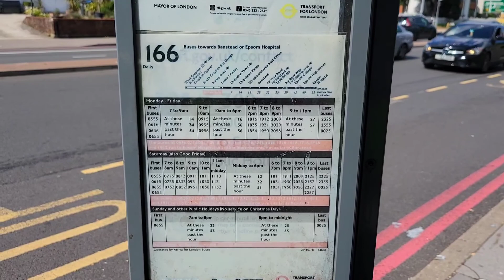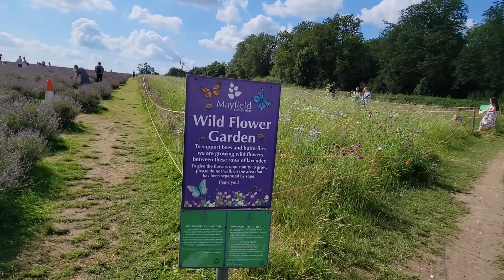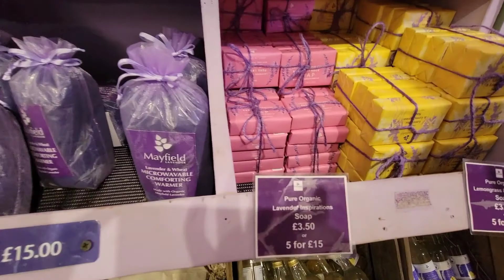Mayfield Lavender Farm London